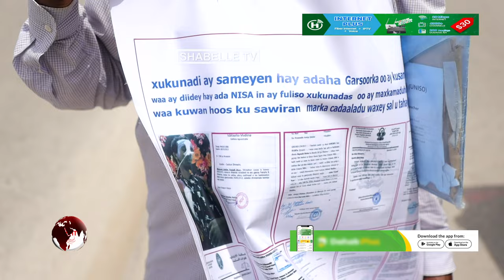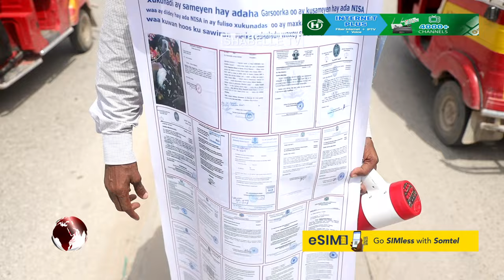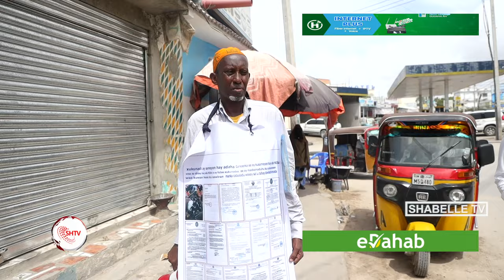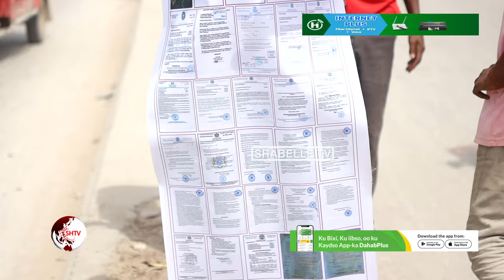Nin ay NISA ka dishay walaalkiis 2015-kii oo Makarafoon ku raadinaya Cadaalad.